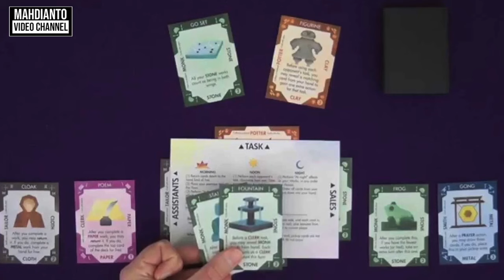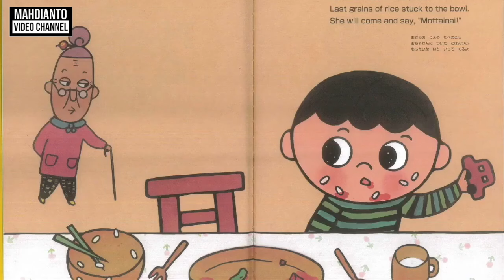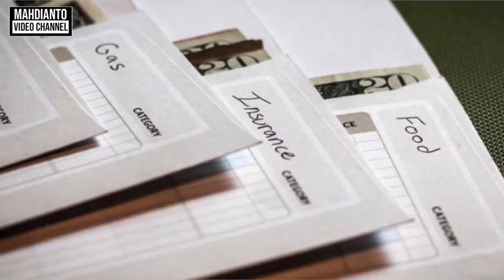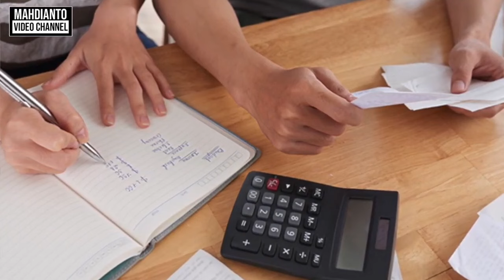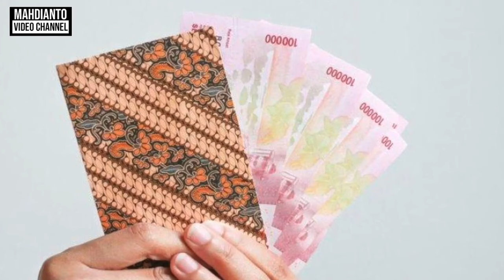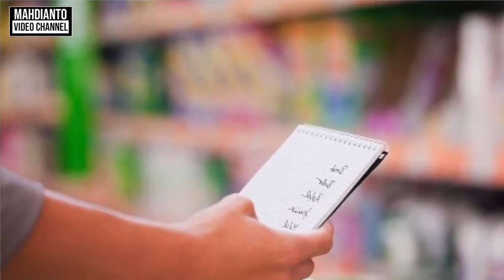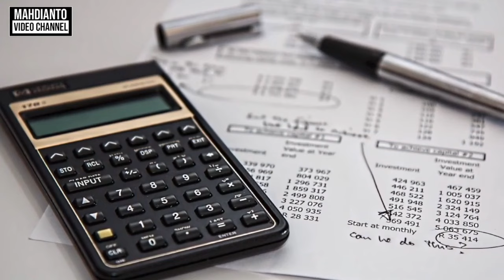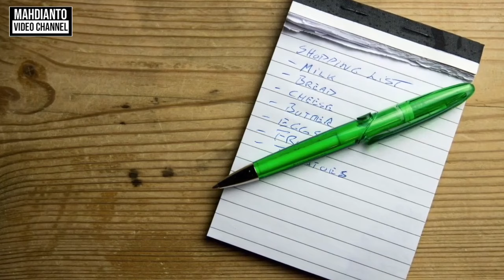CARA HEMAT ALA ORANG JEPANG DENGAN KAKEIBO